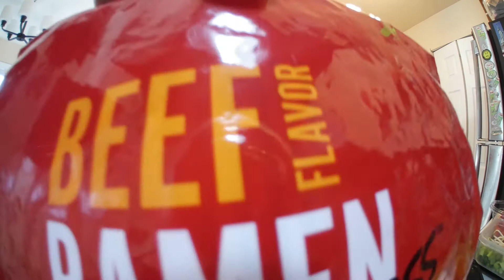Ramen Express By Chef Woo Beef Flavor - USA - Instant Noodle Recipe Time - EP 904